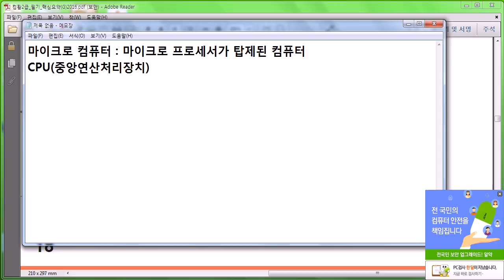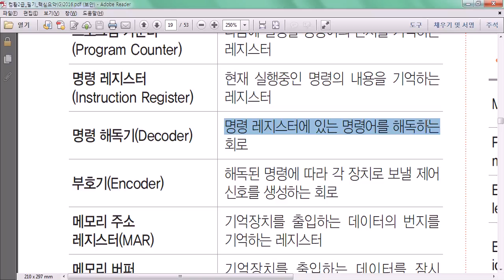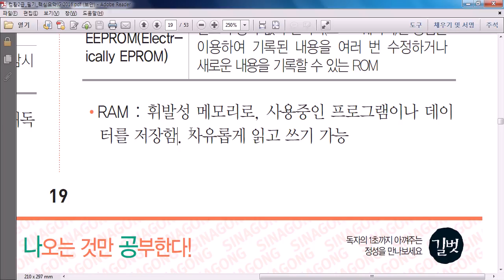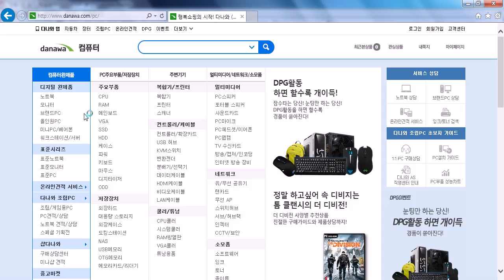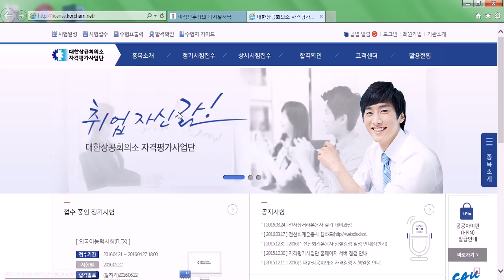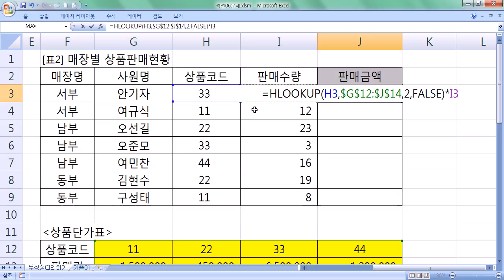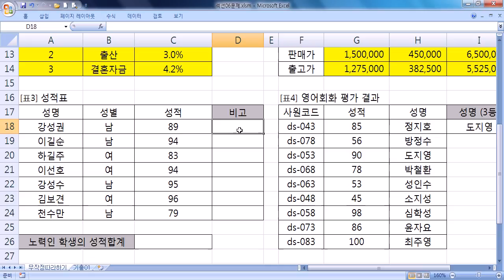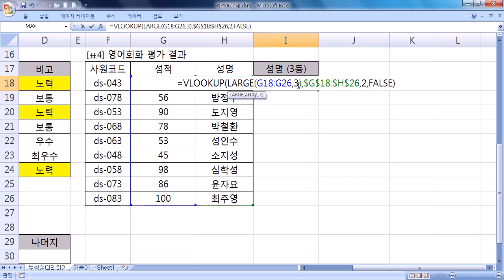중부_07일차(컴활자격증) 16/04/26